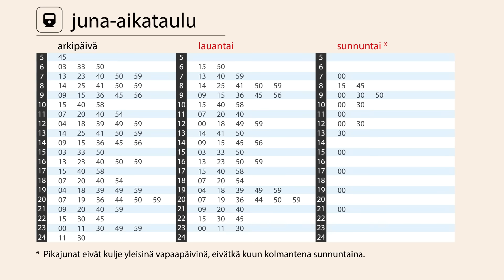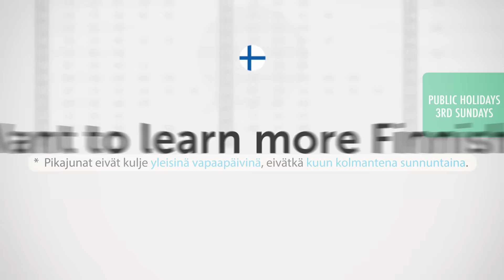Finnish Reading Practice - Reading the Train Schedule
Finally Get Fluent in Finnish with PERSONALIZED Lessons.

In this series, you will start to build up your Finnish reading skills through lessons focussed on everyday activities like taking the bus or train.